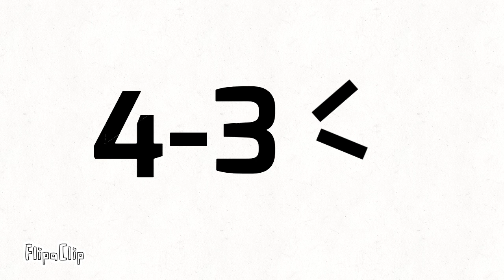NUMBER LORE? EPISODE 1: The basics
The Pi bomb is coming